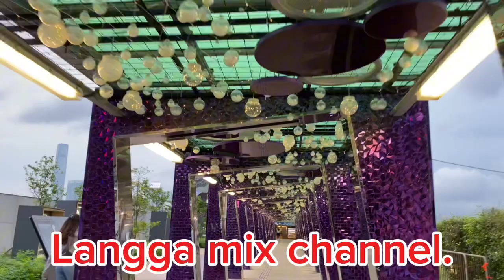This the is the way I enjoy my free time with my friend.😍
Hello everyone today we are in harbour chill hongkong with my friend.